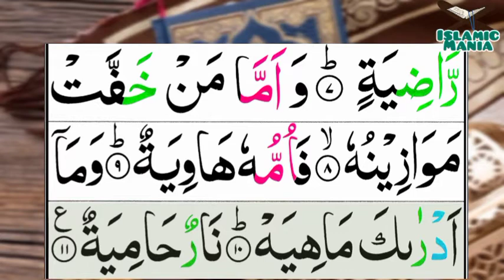101-Al-Qari’ah(The Calamity) | Surah Al-Qaria | سورۃ ٱلْقَارِعَةُ | Tilawat Quran Majeed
101-Al-Qari’ah(The Calamity) | Surah Al-Qaria | سورۃ ٱلْقَارِعَةُ | Tilawat Quran Majeed

Channel Link :-